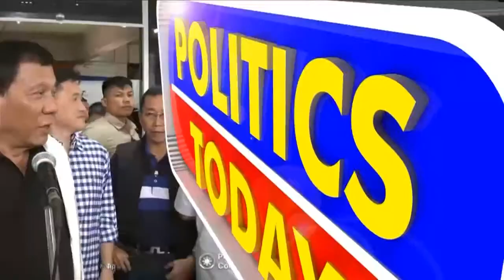Train to Derail Duterteomics? -with Sonny Africa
On this episode, we're with Sonny Africa of Ibon Foundation to discuss the national economy and then the global economy projection for the coming months and years. Let's start with the domestic, what is the general assessment now of the Duterte government's economic direction?

Episode aired on October 2, 2017

👍Like our page on Facebook